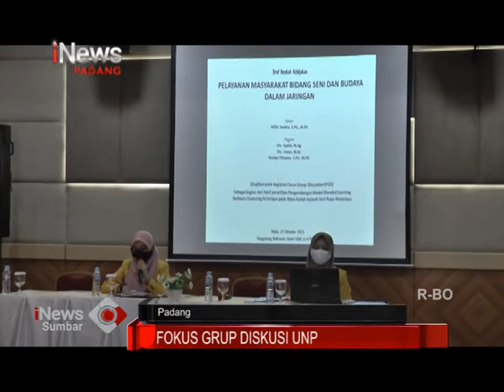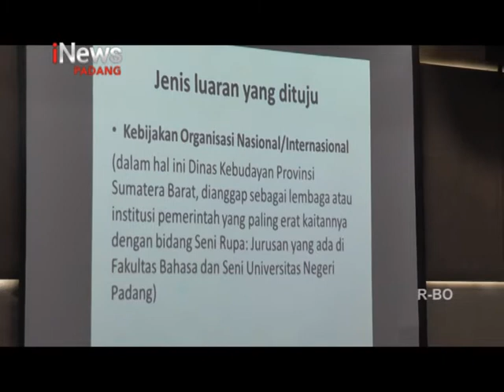FOKUS GRUP DISKUSI UNP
DALAM RANGKA PELAKSANAAN TRI DHARMA PERGURUAN TINGGI KHUSUSNYA PELAKSANAAN PENELITIAN UNGGULAN PERGURUAN TINGGI PENGEMBANGAN UNIVERSITAS NEGERI PADANG TAHUN 2021 TIM PENELITI P3T DARI JURUSAN SENI RUPA MELAKUKAN KEGIATAN FOKUS GRUP DISKUSI PELAYANAN MASYARAKAT BIDANG SENI DAN BUDAYA DALAM JARINGAN SEBAGAI BAGIAN DARI PENELIATIAN YANG BERJUDUL PENGEMBANGAN MODEL BLENDED LEARNING BERBASIS CLASTERING TECHNIQUE PADA MATA KULIAH SEJARAH SENI RUPA NUSANTARA